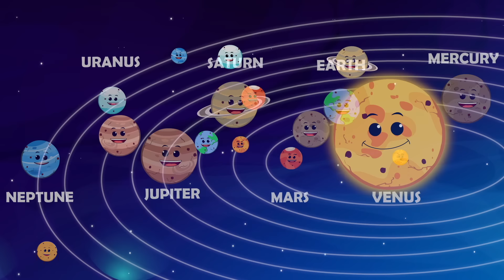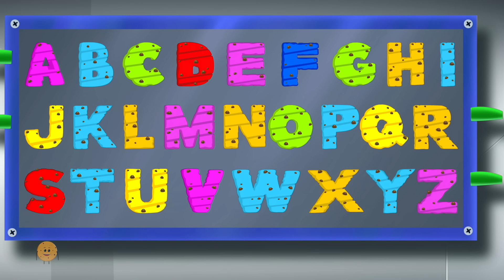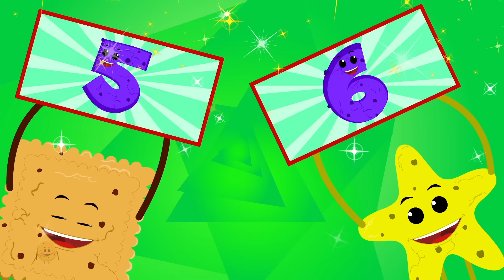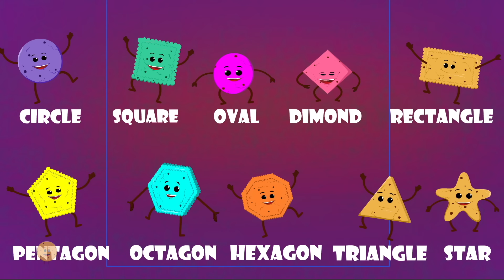Planet Song, Learn Solar Planet + More Rhymes and Songs for Preschoolers